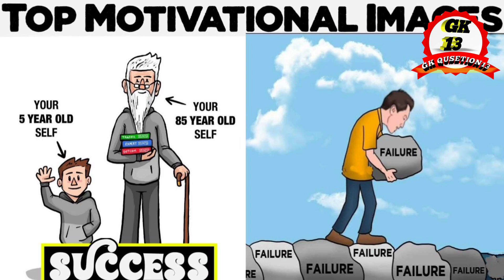motivation picture, motivation picture dip menig, 😔 motivational pictures video, sad but reality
motivation picture for students
motivation picture video
motivation pictures in hindi
motivation picture dip menig
motivational

gk question13